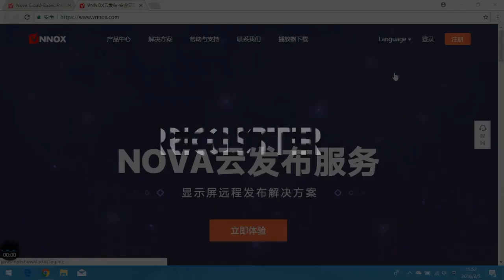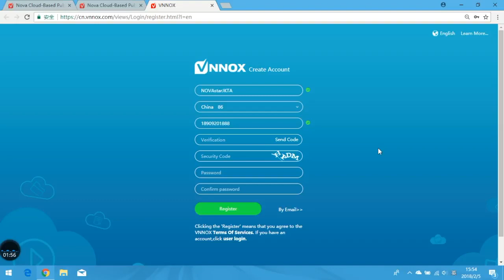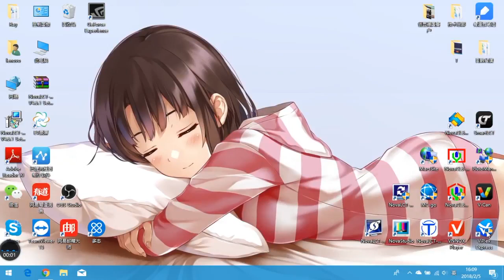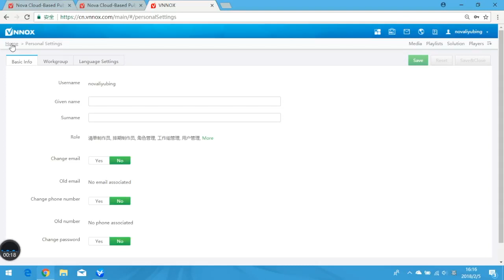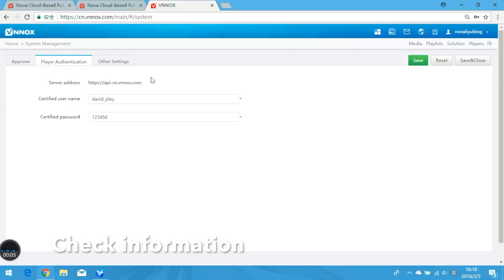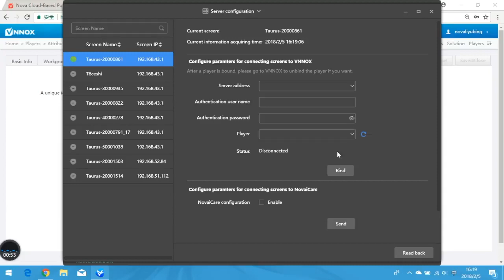Novastar Vnnox register and bind with T boxTaurus BoxVnnoxViplex